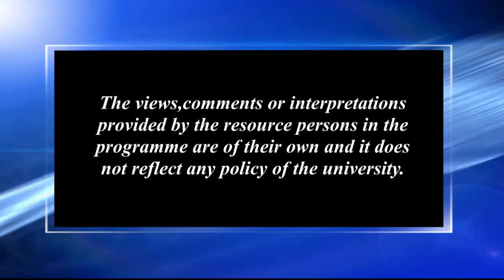সমন্বিত বিষয় হিচাপে কলা শিক্ষা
Contributors: Munindra N. Bhattacharjee, Devajani Duarah Gogoi and Dopati Choudhury
Camera: Hemprokash Mout and Rashmi Duwarah
Editing: Rashmi Duwarah
Technical Support: Rajesh Kr. Sarma